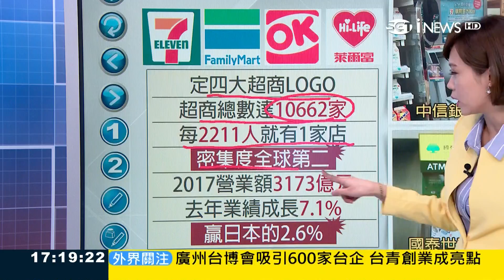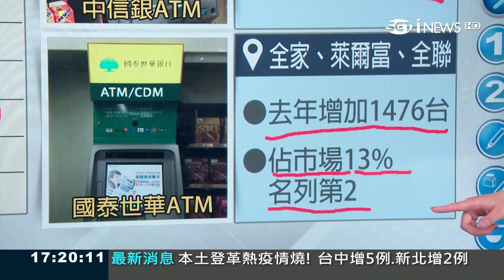台灣超商業績攀升贏日本！拚黑糖飲業績 還拚ATM裝設權｜主播 邱子玲｜【錢進大話題】20180827｜三立iNEWS